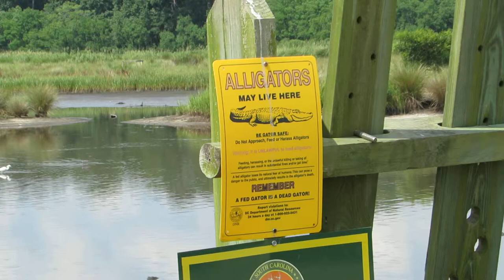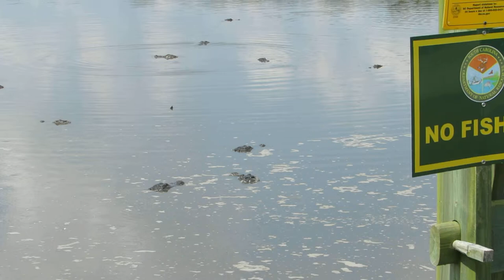Alligators at Donnelley WMA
Alligators at Donnelley WMA on July 25,2013.  The sign says alligators MAY be here - a hundred or so BIG alligators CAN be seen basking in the sun on early spring days.  Many more hundreds of small alligators CAN be seen in the fall back in the marsh in August - Fishborne Pond at Donnelley WMA near Green Pond, SC in the ACE Basin.